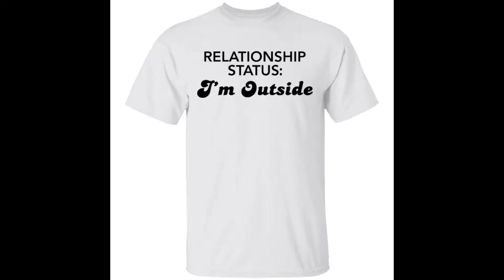Relationship status I'm outside shirt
Surely the shirt is a familiar outfit indispensable in our wardrobe.